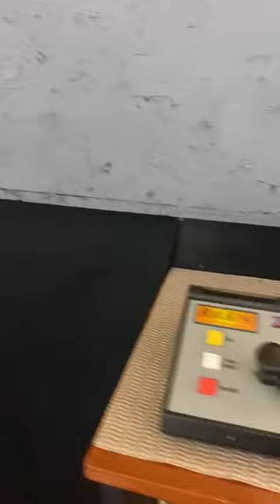Huge Insane Train Layout!!!